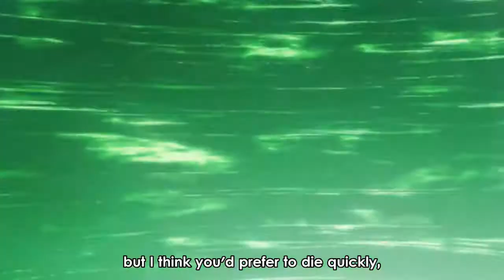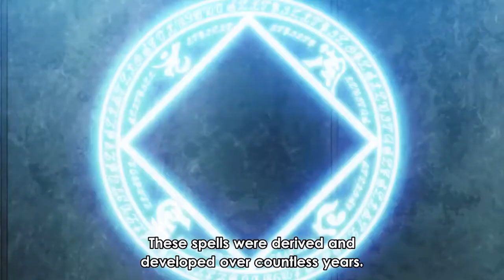BlackClover The Battle of Clover Castle